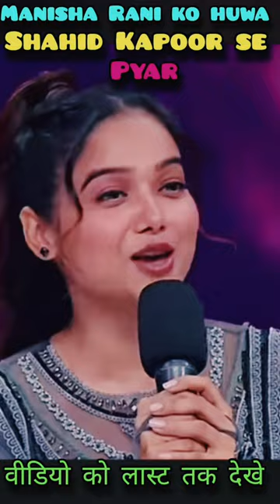shahid kapur se huwa Manisha Rani ko pyar